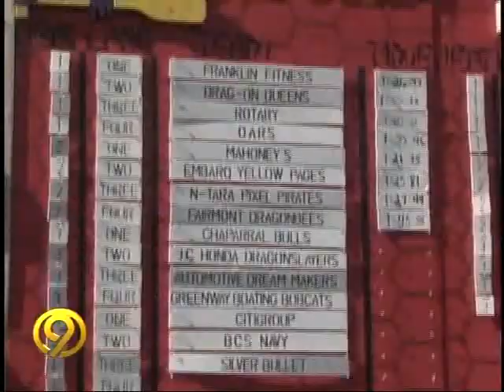Erlanger This-N-That: Penny Behling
Weekly local talk show with Don Welch. This week features Penny Behling talking about how to participate in the 3rd Annual Chattanooga Dragon Boat Race festival.